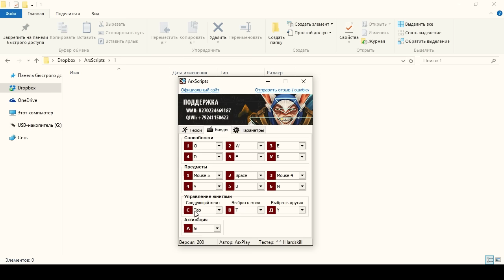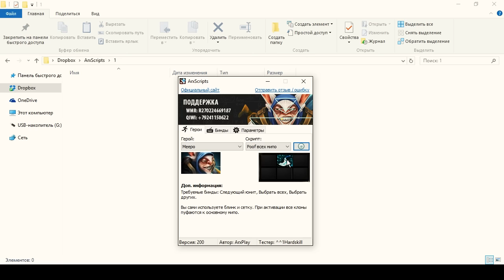Dota 2 ► ArxScripts - Скрипты на Meepo